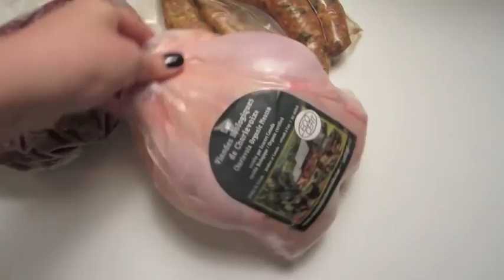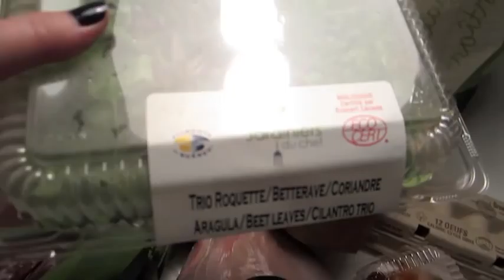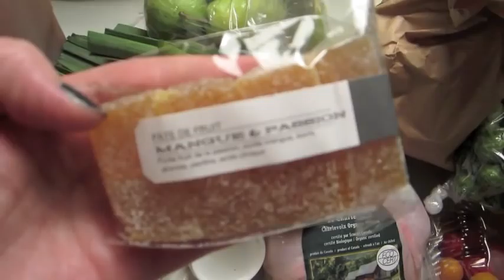Premier panier Tagada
Premier panier Tagada, le Terroir (pour 4 personnes). (200$)